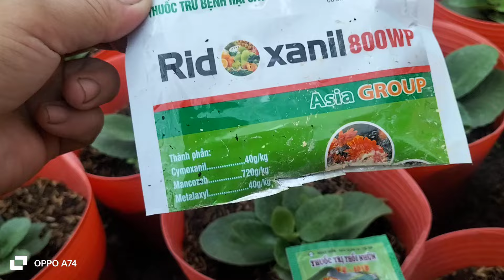Xịt Thuốc ngừa thối cho cây sống đời,(cây trường sinh). Hoa Tết 2025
Xịt Thuốc ngừa thối cho cây sống đời,(cây trường sinh). Tưới dưỡng rễ và thuốc ngừa bệnh cho cây sống đời. Hoa Tết 2025
Cử thuốc đầu tiên cho cây sống đời sau khi ra giỏ. Hoa Tết 2025